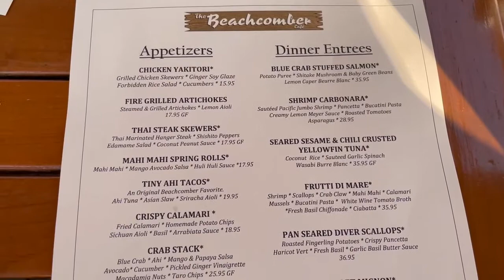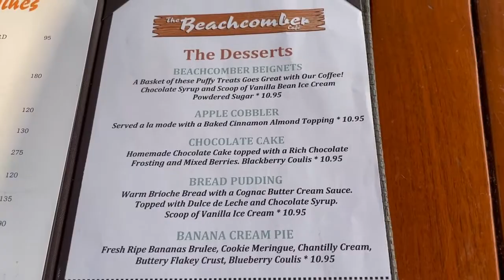Celebrating Our 5th Anniversary Dinner at The Beachcomber Cafe Crystal Cove Newport Beach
Come along as we celebrate our fifth anniversary at The Beachcomber Cafe in Newport Coast, California. Delicious dinner, dessert, and drinks, we can't wait to go back!